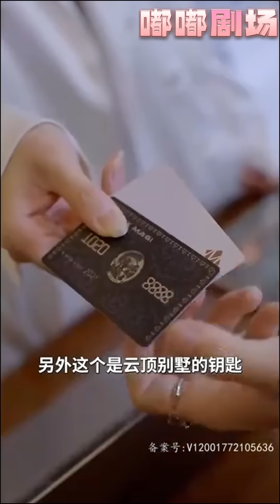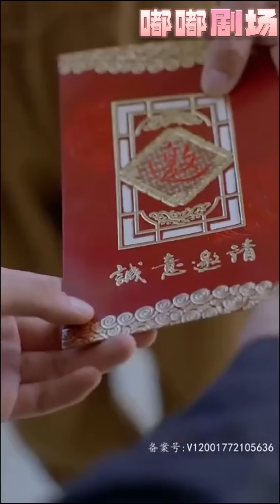爲了讓我早日下山，大師姐幫我淬體！當我下山後，剩下六個師姐全都來恭賀我！但此次下山主要的目的還是找到師傅安排的未婚妻，陰陽調和練成絕世神功，守護她們！《我的絕美師姐太寵了》第1~130集